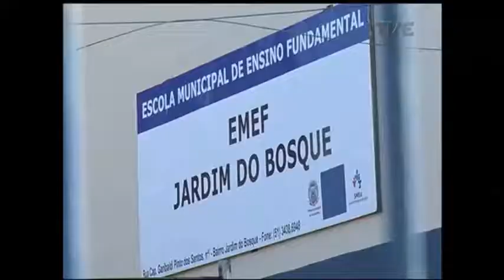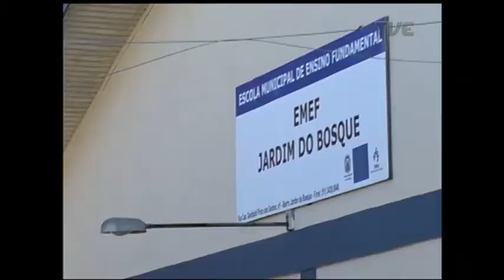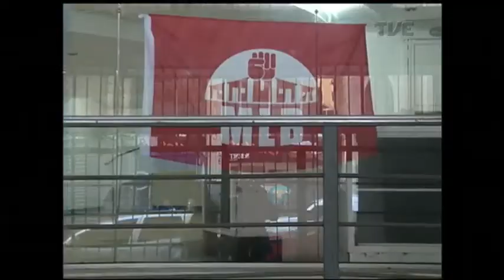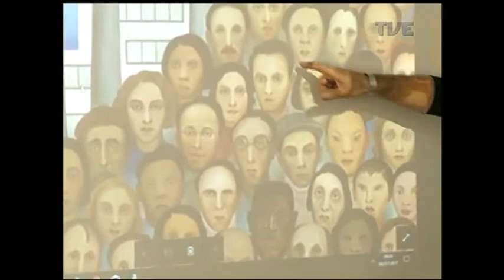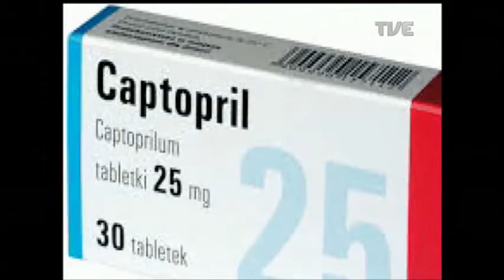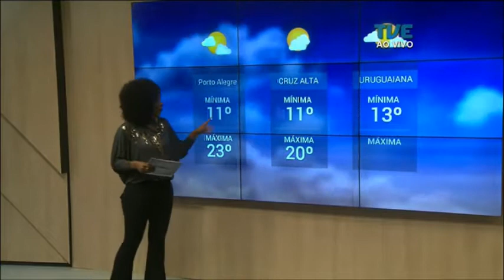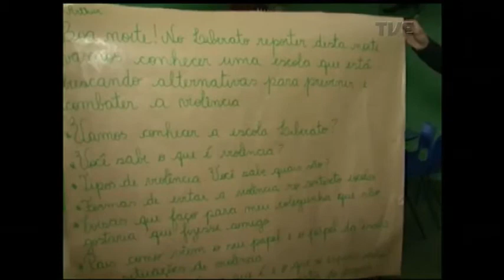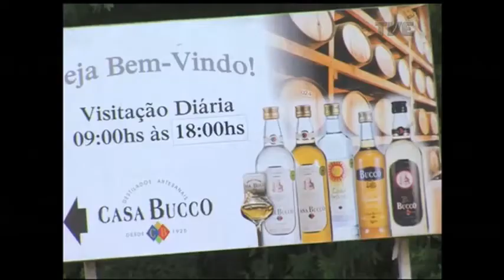Panorama | TVE - Bulliyng - 4/7/17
Tema do dia: bullying

Um vídeo postado no facebook, onde uma criança é vítima de bullying numa escola de cachoeirinha, provocou revolta da comunidade. O assunto é polêmico no município e a Câmara de Vereadores discute desde a semana passada um projeto para prevenir e reduzir esse tipo de violência.

Convidado externa:

Entrevistas:

Marcos Rolim, Jornalista

Caroline Malmann, Psicóloga

Sônia Maria Dall'igna, Delegada DECA